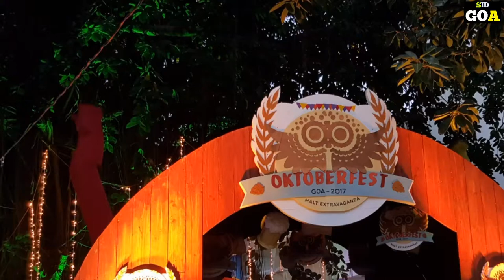Oktoberfest 2017 Goa | SIDGOA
This is a very short clip of the Oktoberfest 2017 held in Goa on 21st and 22 Oct 2017 in the Inox Panaji Compound. This video was shot while exiting the theatre after watching a movie.